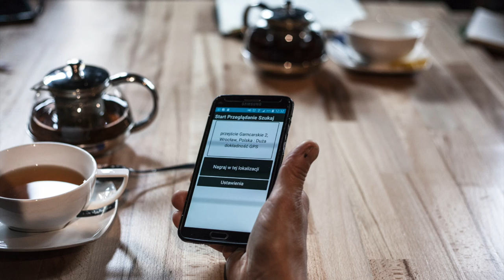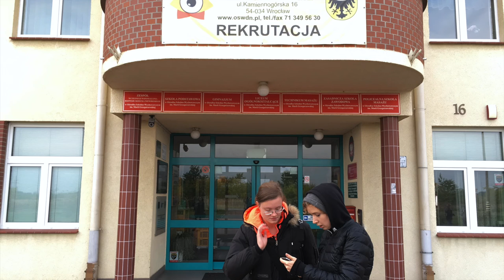Wroclaw, Poland 2016 old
Unveiling the Unseen
BlindWiki is a location-based audio network where citizens who are blind or partially sighted use smartphones to share their findings by posting sound recordings. The platform does not just contain information about difficulties and barriers but is also a repository for experiences, opinions and stories, generating a creative and collaborative cartography of the unseen.

BlindWiki app
The mobile app allows contributors to record site-specific audio and immediately post it to the BlindWiki platform. Participants can move through their city while posting and receiving geolocated audio descriptions, stories, obstacles or chronicles, previously contributed through the app.

Remote interaction
Participants travelling to other cities can benefit from the local maps and contribute their own recordings. Communication can be stablished in advance so visitors are able to engage the local community, facilitating the interaction between locals and guests.

Social awareness
BlindWiki offers an international platform where participants have the opportunity to share, analyse, discuss and compare the accessibility of their home towns, and to lobby for more or improved way-finding facilities. The project aims to raise social awareness about the urban landscape as perceived by people with vision impairment or loss.